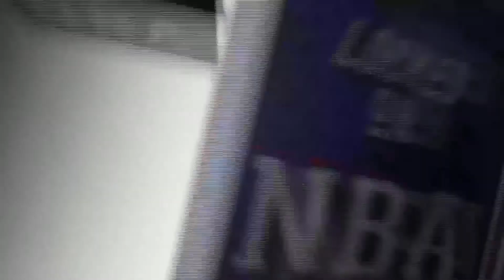Bulls playoff hopes do-or-die this weekend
Locked On Bulls is back with a fresh episode, hosts Jordan Maly and Matt Peck spend the episode discussing a variety of topics including the Bulls three games in four nights that very well could indicate their playoff hopes for this season or not. The guys hear from Thaddeus Young on if he believes that the Bulls struggle with being mentally tough and if the Bulls can survive the weekend with being eliminated from a play-in spot, will Zach LaVine return in time? The guys discuss a little bit more on LaVine's situation as a whole. All of this and so much more on Locked On Bulls.

Listen to The Ultimate Mock Draft 2021 presented by Audacy and the Locked On Podcast Network. April 19th-26th.

Built Bar

BetOnline AG

Rock Auto

Indeed

Get started RIGHT NOW with a FREE SEVENTY-FIVE DOLLAR SPONSORED JOB CREDIT to upgrade your job post at Indeed.com/locked